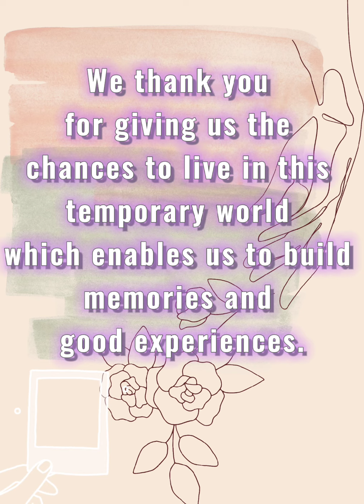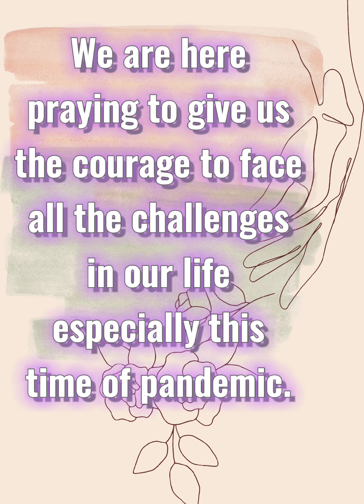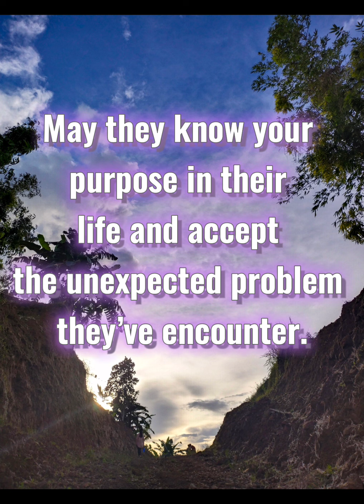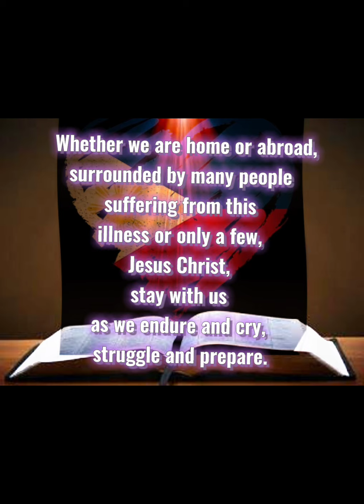RS 3: PRAYER FOR PHILIPPINES